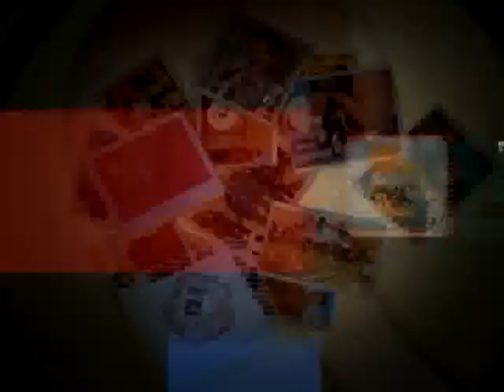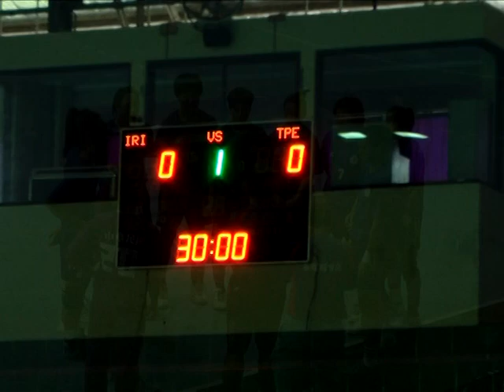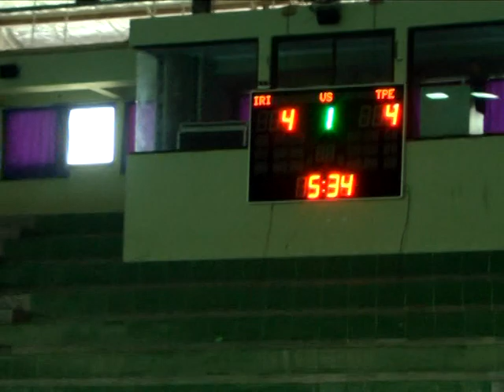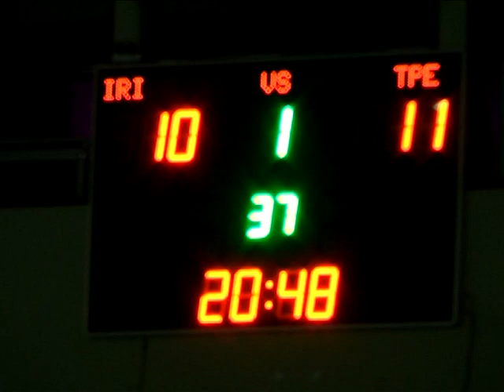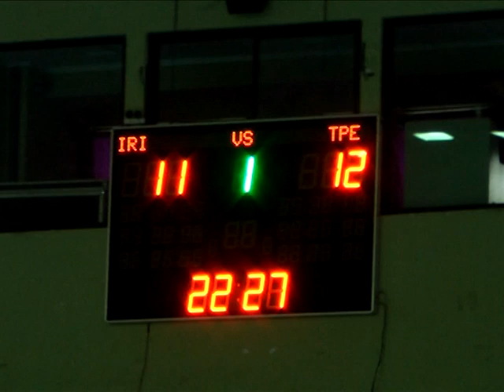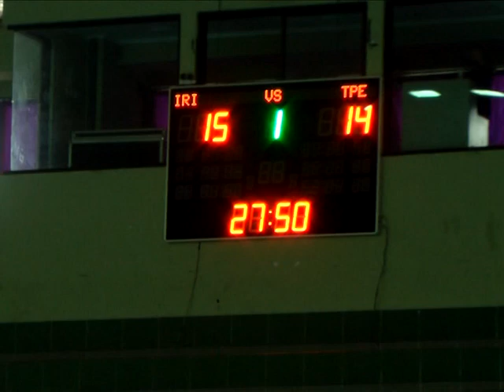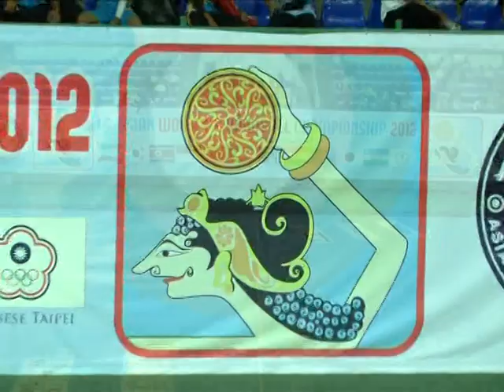1st HALF IRAN VS TAIWAN "HANDBALL WOMEN"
Asian Women Handball Championship ke 14 tahun 2012 yang diselenggarakan di INDONESIA mempertemukan Negara IRAN melawan Negara Taiwan.